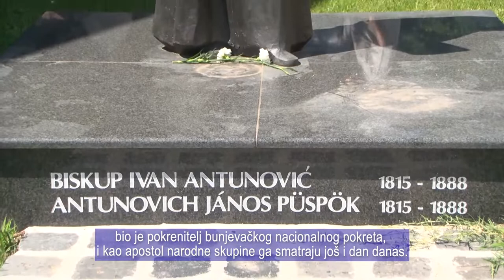Bunyevác nap- Baja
A Veres Pál Polgári Egyesület szervezésében Baján rendezték meg a Bunyevác napot, amelyen a magyarországi bunyevácok képviselői gyűltek össze, akik Baján és a környékbeli településeken élnek. Ott, ahol még élnek e népcsoport tagjai

U organizaciji udruženja Veres Pál iz Baje organiziran je Bunjevački dan u Baji, gdje su se okupili predstavnici Bunjevaca iz Mađarske koji žive u selima i mjestima oko Baje gdje još ima pripadnika ove zajednice.